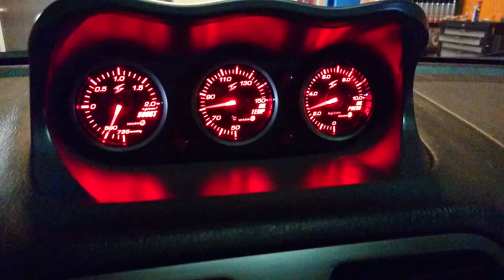1 er video Avcs subaru problème ramplacement débrancher la batterie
Subaru 1 reset